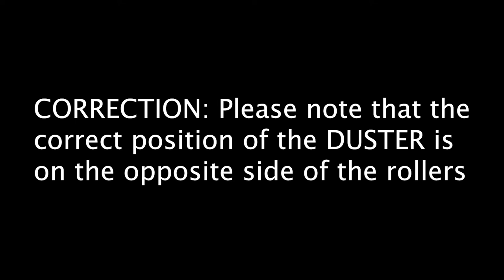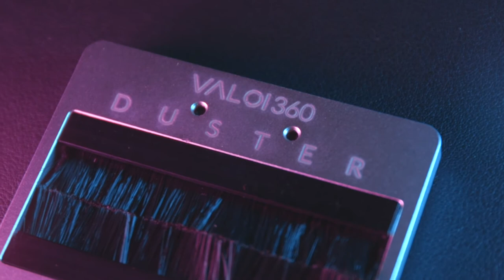VALOI 360 review - Reupload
CORRECTION: The right position for the DUSTER is on the opposite side of the Rollers

Hello guys, today we are going to review and test the VALOI 360 system to scan your negatives in a quick and professional way.

Check the Valoi home page for tricks for how to process the photos

Stay Click!